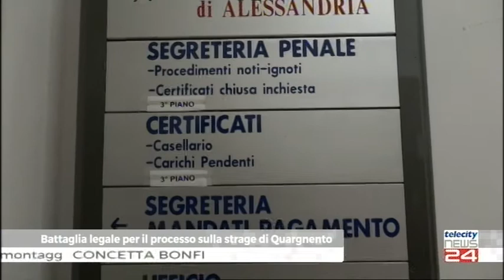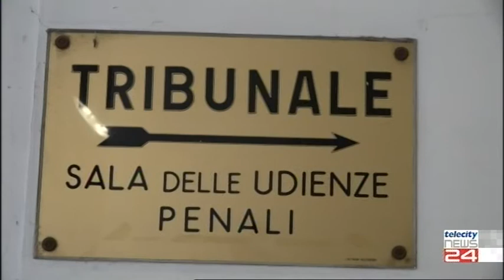20/02/2020 - Battaglia legale per il processo sulla strage di Quargnento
20/02/2020 - Battaglia legale per il processo sulla strage di Quargnento